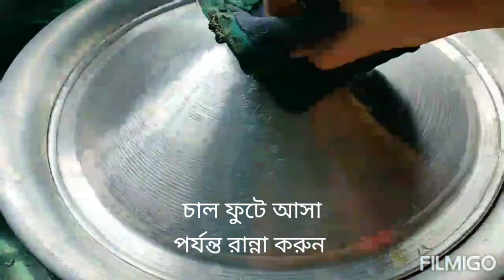মোরগ-পোলাও রেসিপি /Morog-Polao Recipe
মোরগ-নতুনরেসিপি /Morog-Polao Recipe

নতুন রাঁধুনিদের জন্য মোরগ-নতুনরেসিপি /Morog-Polao Recipe।